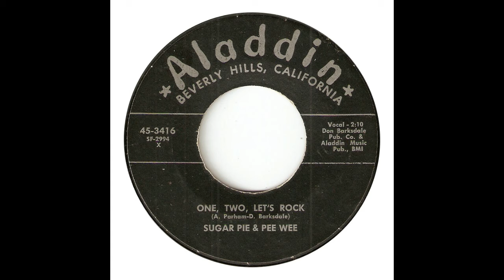SUGAR PIE & PEE WEE - One, Two, Let's Rock